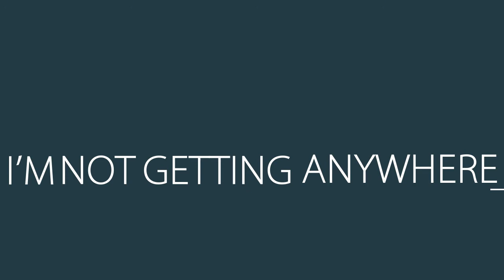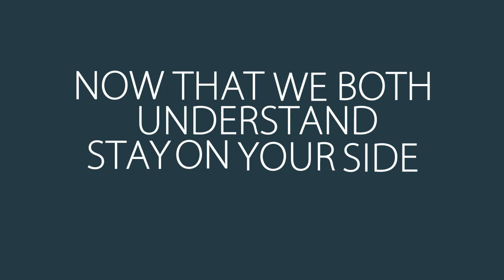Knuckle Puck- Fences (lyric video)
I do not own this, everything belongs to Knuckle Puck.
If you like the music check the band out!
This video was made for a school project and I thought I'd share it here.